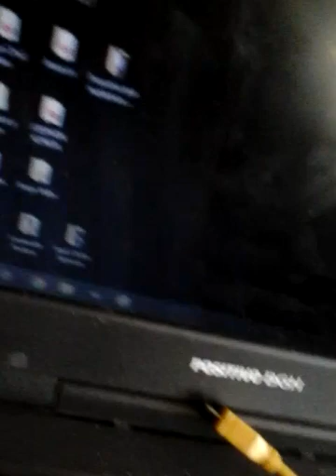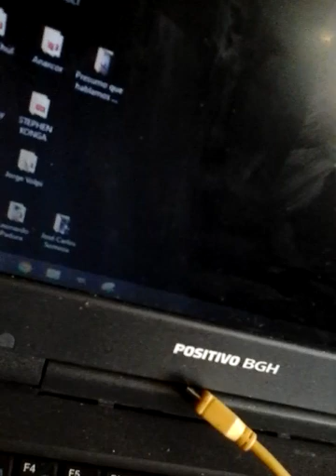F.O.R.A.J.I.D.O.S. SER ES HACER